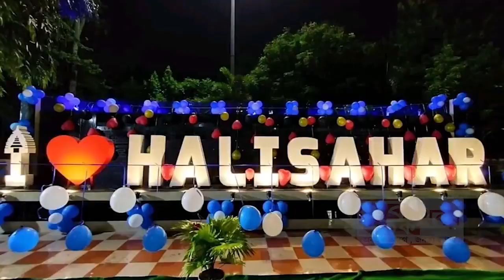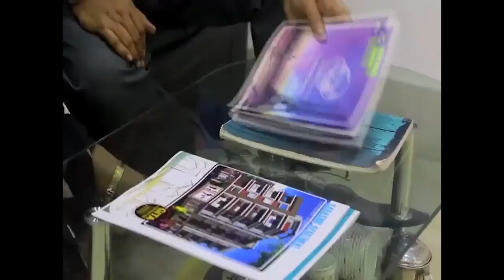গোপন সূত্রে খবর, একটি ছোটো গাড়িতে করে বিপুল পরিমাণ মদ বিহারের পাঁচার করার চেষ্টা করছে পাঁচারকারীরা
গোপন সূত্রে খবর ছিল, একটি ছোটো গাড়িতে করে বিপুল পরিমাণ মদ বিহারের পাঁচার করার চেষ্টা করছে পাঁচারকারীরা.